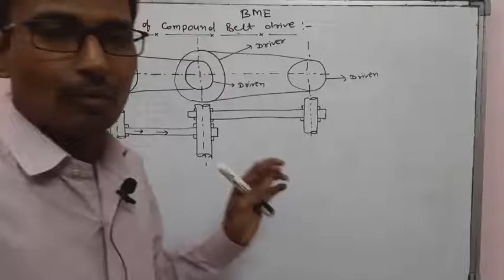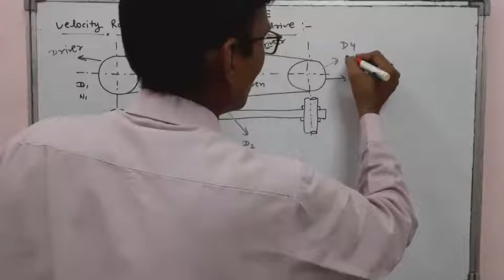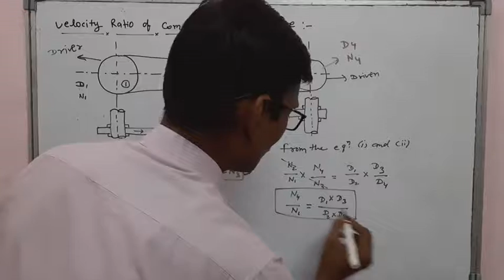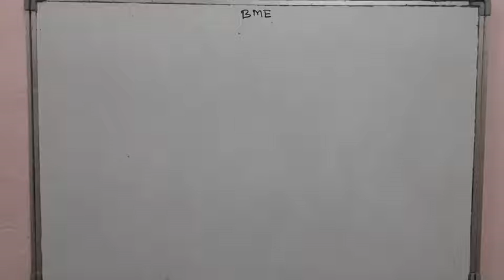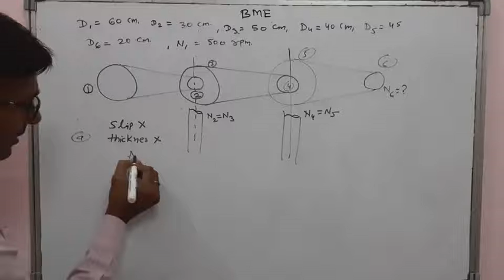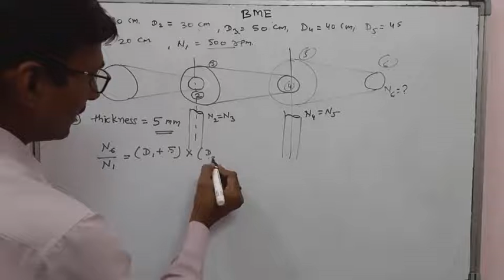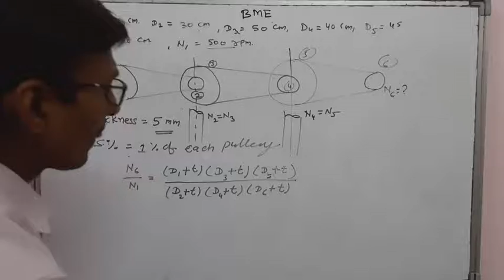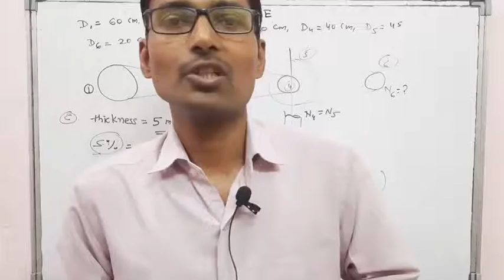VL-04_Power Transmission_BME